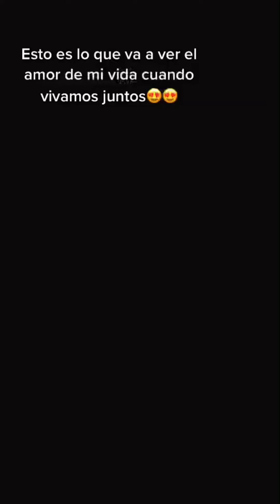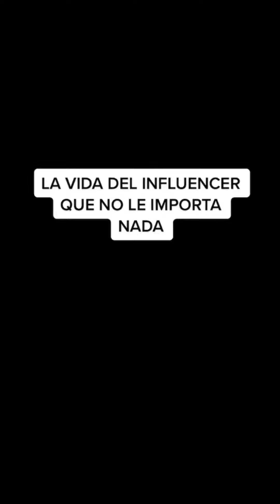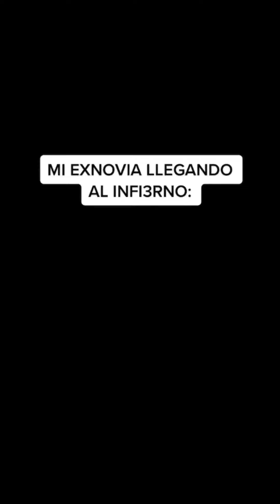LOS MEJORES TIKTOKS DE ELMAXZ | NUEVAS RECOPILACIONES TIKTOKS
Las Mejores Tendencias y Bailes de Tik Tok | Nuevos trends tiktok 2023 | Bailando TIK TOK